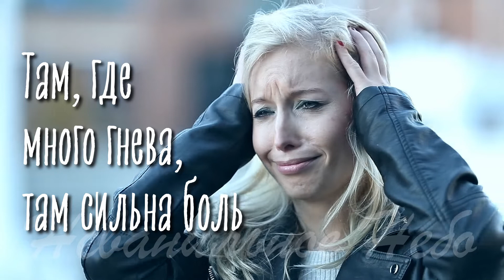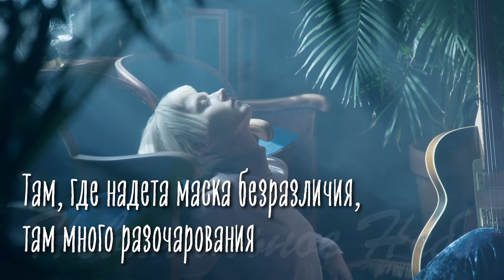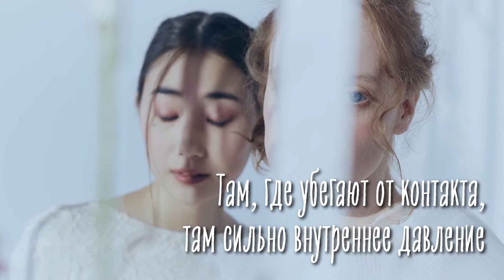Потрясающая инструкция для того, чтобы разобраться в чувствах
Там, где много гнева - там сильна боль...

Гениальный путеводитель по бездорожью чувств и эмоций, с помощью которого сразу становится понятно откуда что берется и что означает.
Сердечно рекомендую его изучить.